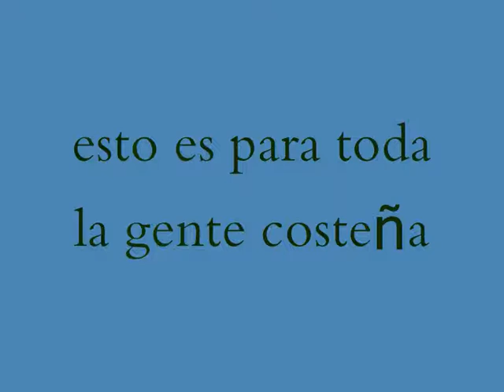chilenas costeñas de guerrero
les dejo el links de baladas costeñas